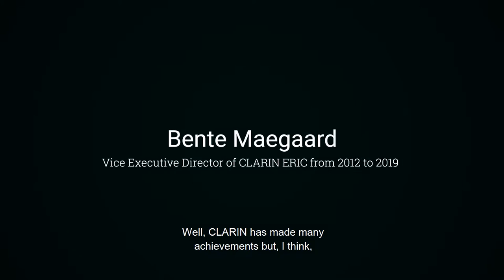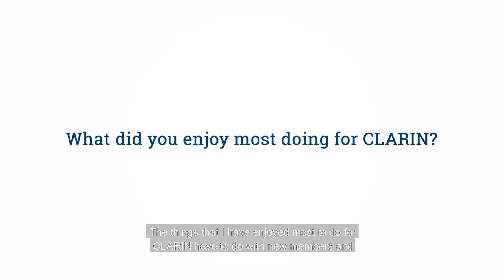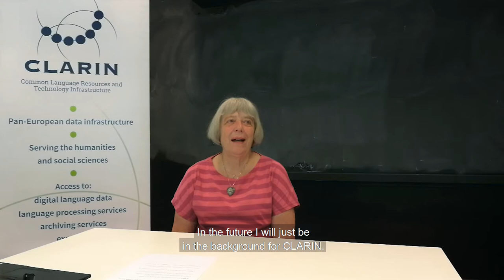Interview with Bente Maegaard - July 2019